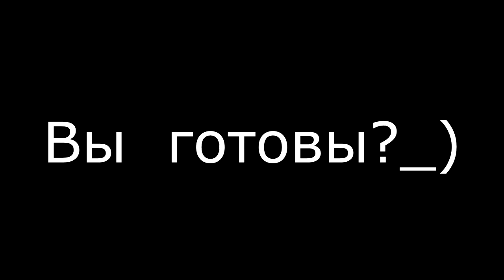Шиномонтаж своими руками)